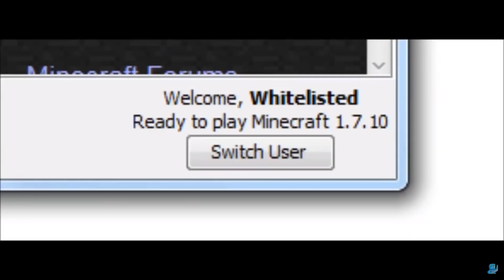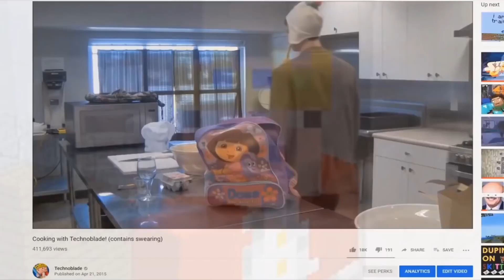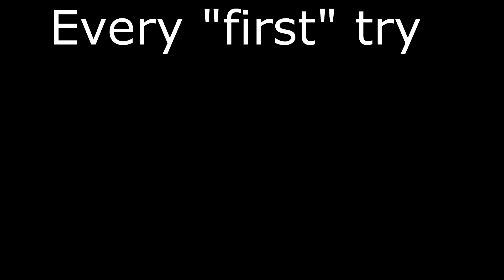BEST TECHNOBLADE CLIPS